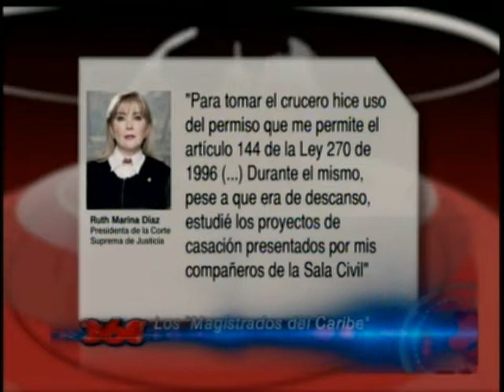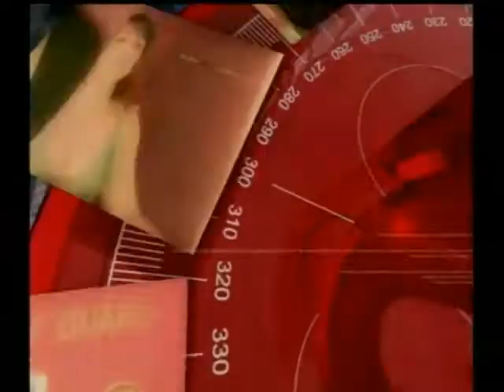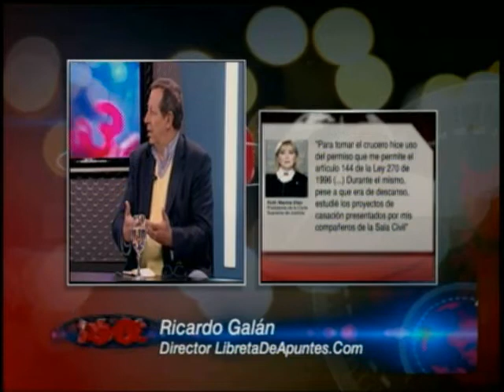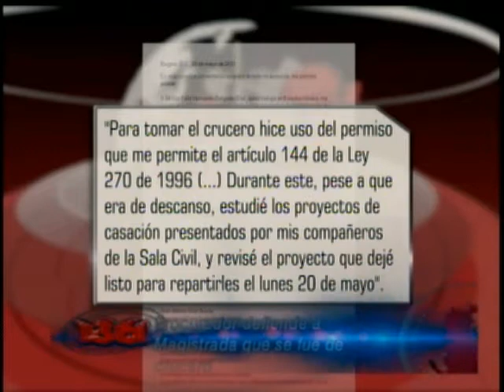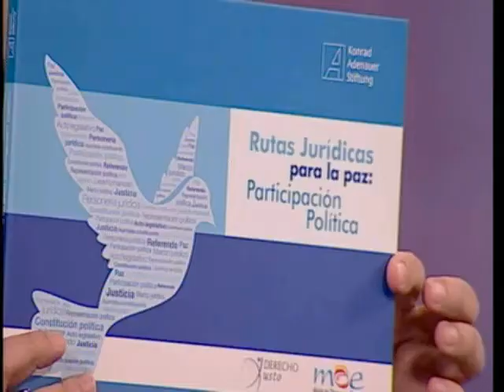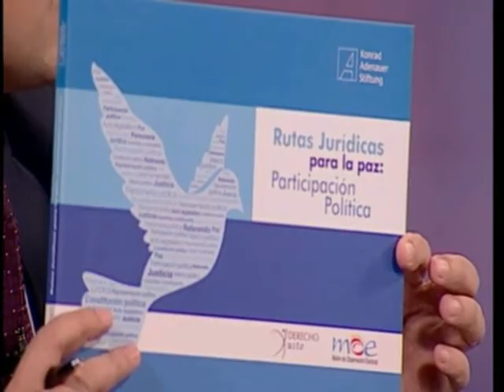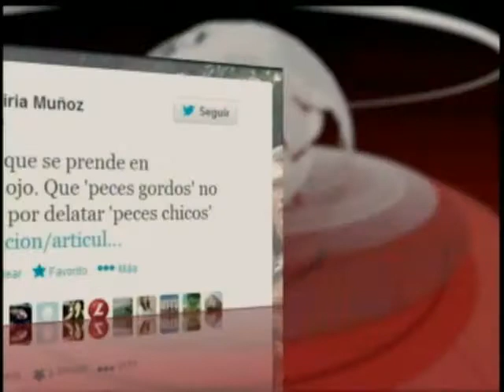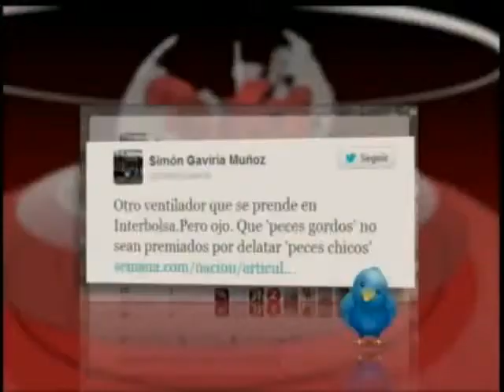Magistradas en el Caribe-Concejal Durán SIlva-Interbolsa